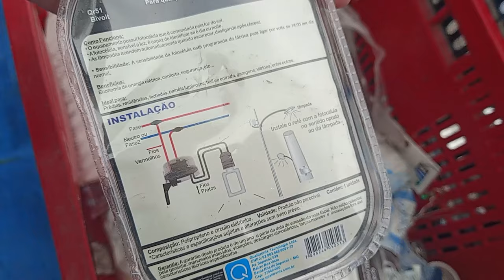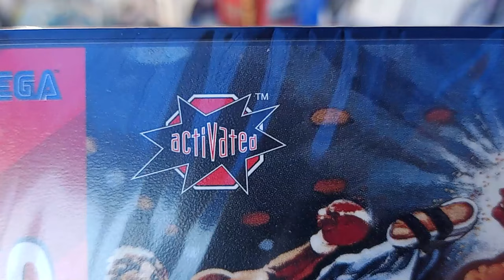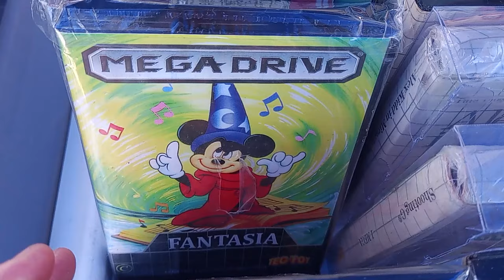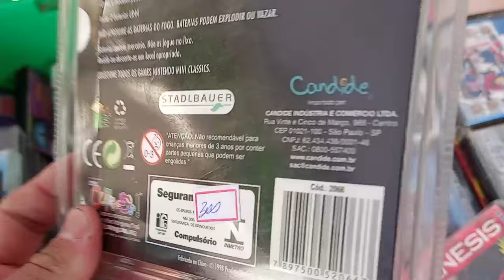( +18 ) FEIRA do ROLO MUSICAL 1 EDIÇÃO !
32 Melhores MUSICAS do SPOTYFI da SHOOPE para voce acabar com o seu dia !

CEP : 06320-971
DIEGO RAMIRES !

🟣 PSN e LIVE: UColecionador
⭕ Skype: UColecionador2
🟣 YouTube Canal: UColecionador !

UCOLECIONADOR 2023